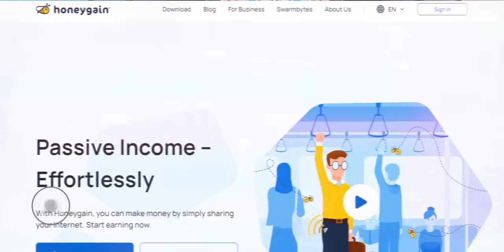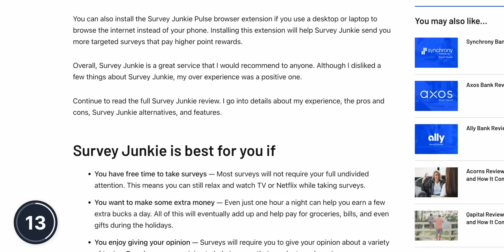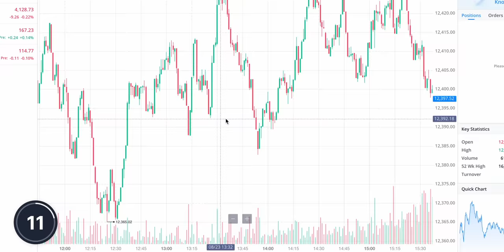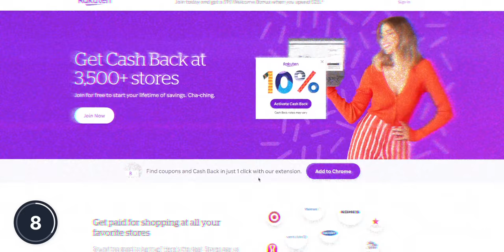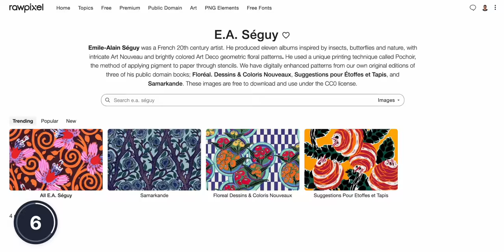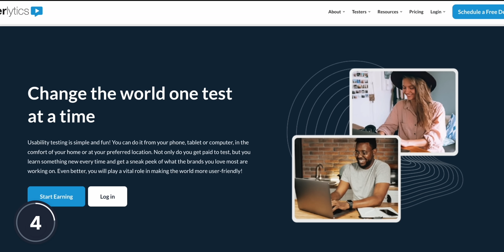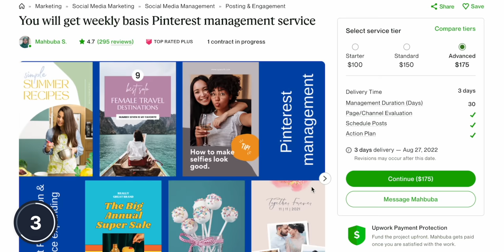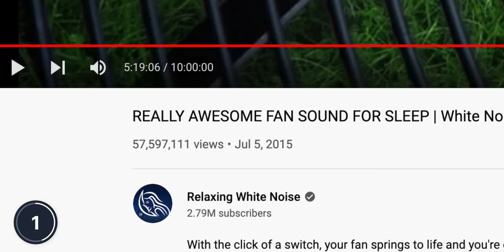15 EASIEST Ways To Make Money Online DAILY In 24 Hours (Work At Home Jobs)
Here are the 15 easiest work from home jobs to make money online daily in 24 hour.

Search engine evaluator (if this link stops working, simply go to google and type in "search engine evaluator")